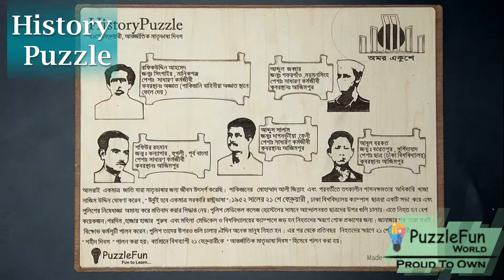History Puzzle (martyrs of 1952)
একটি শিশু বাংলায় যে প্রথম শব্দটি শেখে তা হচ্ছে 'মা' । আর এই মাতৃভাষার জন্য প্রান দিয়েছেন সালাম ,বরকত, রফিক ,জব্বার, শফিউর সহ আরও অনেকে ।প্রতিবছর আমরা তাদের শ্রদ্ধাভরে স্মরণ করি । তাদের এই অবদান নতুন প্রজন্মকে খেলায় খেলায় শেখানোর জন্য আমরা নিয়ে এসেছি HistoryPuzzle । খেলায় খেলায় শেখা !